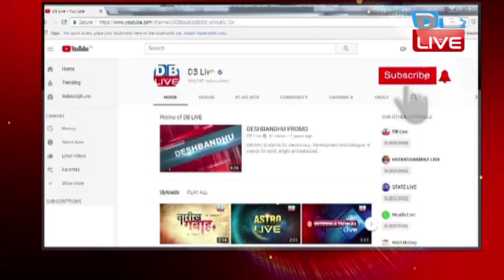अधिकारी की कारनामे से पाक परेशान, दुनिया हैरान कुवैत के अधिकारी का पर्स चुराया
कल सुषमा स्वराज ने यूएन में पाकिस्तान को अतंकवाद फैलाने वाला और अपनी कारस्तानियों से मुकरने वाला देश करार दिया था... लेकिन इन सबसे अलग पाकिस्तानी के एक अधिकारी ने ऐसा काम किया है जिससे पाकिस्तान पूरी दुनिया के सामने शर्मसार हो गया है... पाकिस्तान के अधिकारी ने कुवैत में चोरी की है. और पाकिस्तान इस चोरी की वारदात से मुकर भी नहीं पा रहा है... क्योंकि चोरी की यह पूरी वारदात कैमरे में रिकॉर्ड हो गई है. और इसका वीडियो सामने आ गया है... जो सोशल मीडिया में तेजी से वायरल हो रहा है... क्या है वह घटना जो पाक को शर्मसार कर रही है देखिए क्या है पूरा मामला.